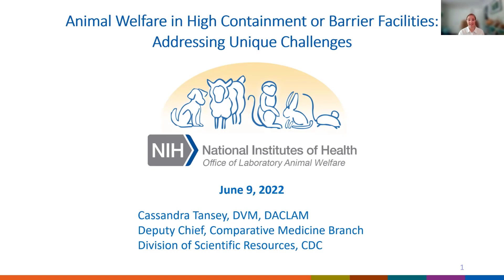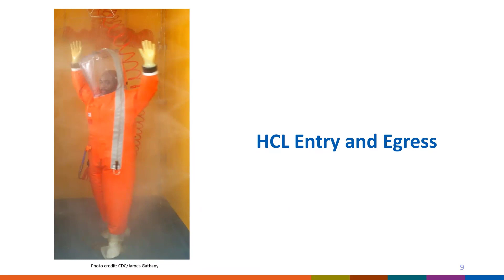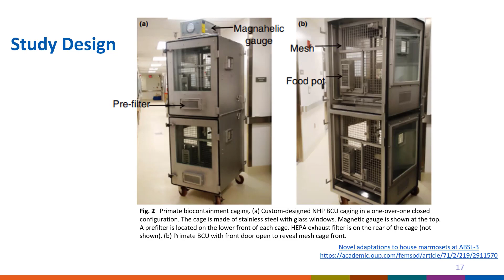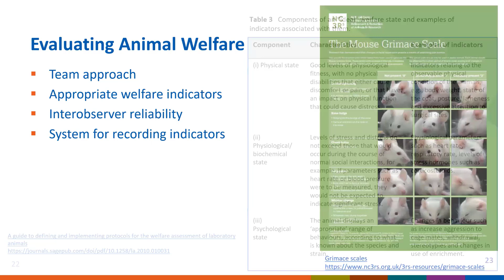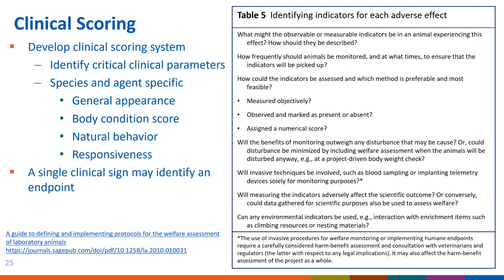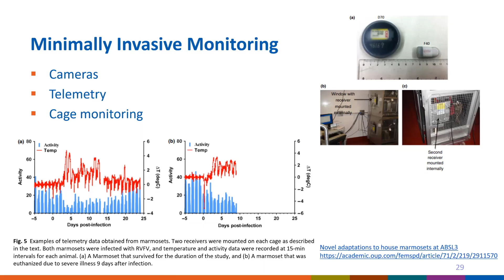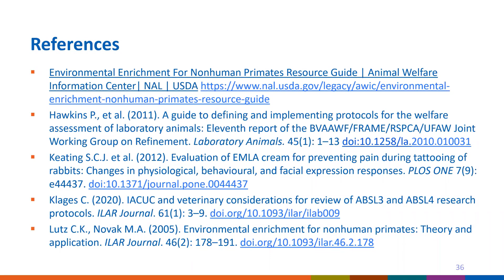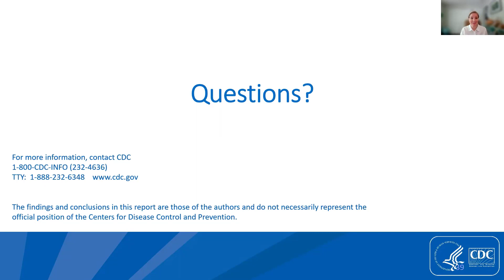OLAW Webinar: Animal Welfare in High Containment/ Barrier Facilities- Addressing Unique Challenges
Audience: The program is tailored to IACUC staff, IACUC members, IOs, veterinarians, investigators, compliance personnel, animal care staff, and others involved in animal programs.

Speaker: Cassandra Tansey, DVM, DACLAM, Deputy Chief, Comparative Medicine Branch, Division of Scientific Resources, Centers for Disease Control and Prevention

Topic: This presentation will present some of the unique welfare challenges faced when conducting animal research in high containment facilities and provide a framework for institutions to utilize when evaluating and addressing animal welfare in high containment or barrier facilities.

Note: While this information was accurate at the time presented, policies and procedures change over time. Past webinars may not contain the most current guidance. Please note, do not rely on webinars and associated materials as definitive compliance guidance for your specific situation. For compliance questions, please contact OLAW directly. For transcripts, related materials, and any updates, visit "Education" and look for the webinar of interest.